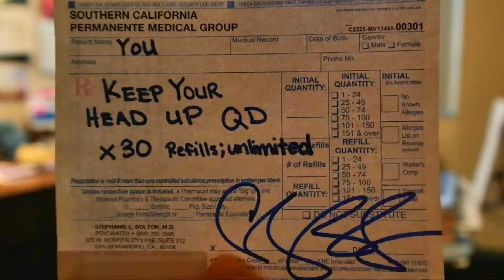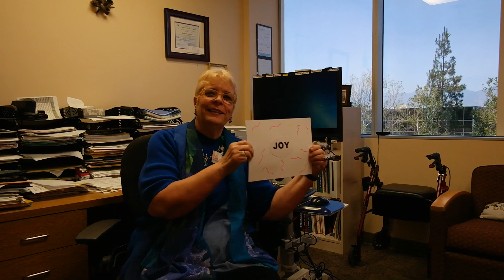Kaiser Permanente "Unstoppable Engagement Video"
Kaiser Permanente - San Bernardino Mental Health. Care Ambassador assignment 2015 .We were asked to create a video that represented our clinic and to promote morale amongst the staff... we definetly accomplished that and more ♡... Song by: Andy Grammer " Keep your head up". FontanaRegion KaiserPermanente Psychiatry MentalHealth EngagementVideo CareAmbassadors #2015